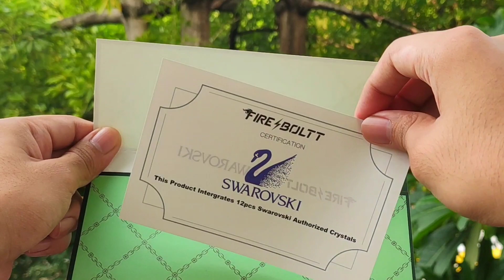Fire Boltt Emerald Unboxing & Review | fire boltt emerald smartwatch | watch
This Video Includes : fire boltt emerald smartwatch
rakhi 2023
rakhi gift
fire boltt emerald
fire boltt emerald smartwatch
fire boltt emerald unboxing
fire boltt emerald review
fire boltt emerald smartwatch unboxing
fire boltt emerald smartwatch review
best Smartwatch under 5000
best Smartwatch for men under 2000
best watch under 5000
best smart watch for men 2023
best smart watch for men under 5000